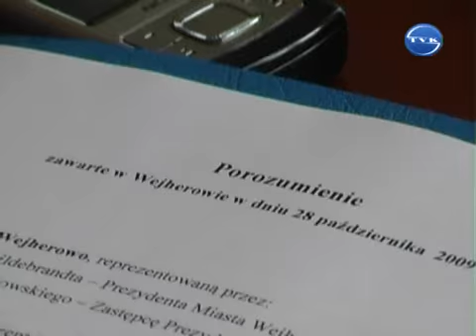Wejherowski spacerownik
Władze miasta, Gminy Wejherowo i nadleśnictwa podpisały porozumienie, które umożliwi stworzenie tak zwanego "Spacerownika". To projekt  skierowany do mieszkańców  i turystów, mający zachęcić do uprawiania Nordic Walking.